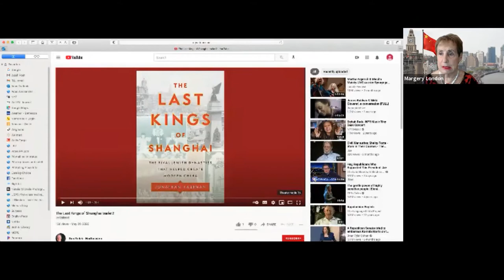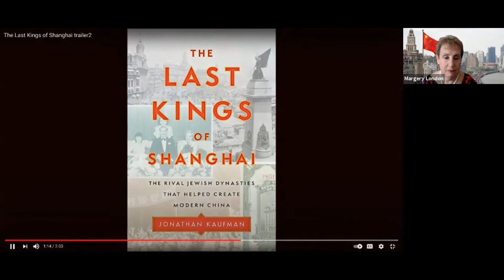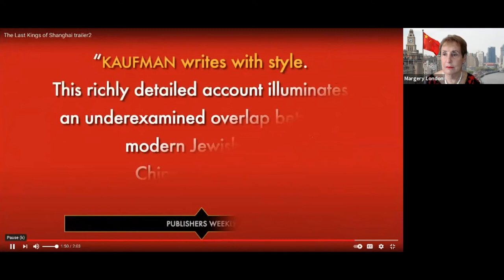Meet Author Jonathan Kaufman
A Pulitzer Prize-winning journalist and former China Bureau Chief for the Wall Street Journal, Jonathan Kaufman is currently the director of the School of Journalism at Northeastern University. Kaufman discusses his acclaimed new book, The Last Kings of Shanghai: The Rival Jewish Dynasties That Helped Create Modern China. T